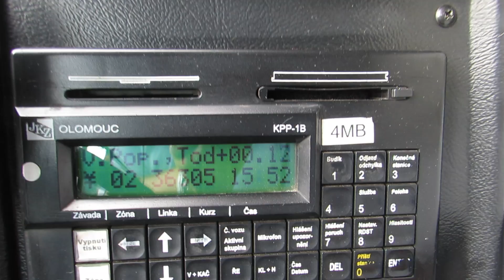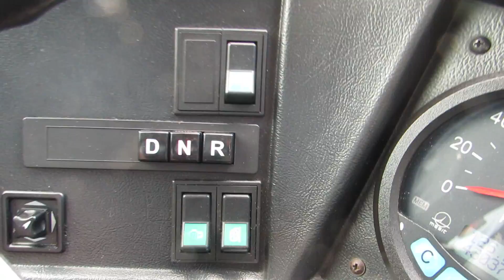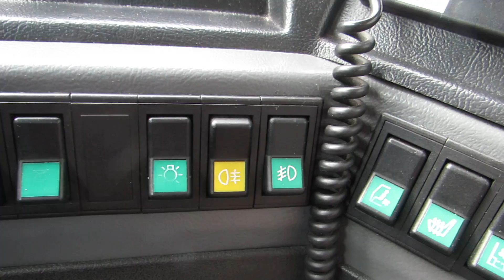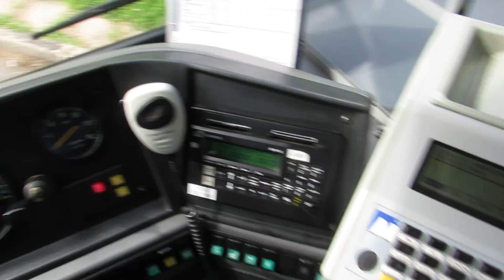3630501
Velké Popovice, Todice - vůz 4072